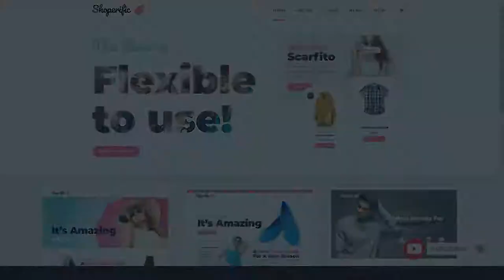Shoperific - Theme for Small Shops shop ecommerce Ai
Compatible With WooCommerce 4.0.x, WooCommerce 3.9.x, WooCommerce 3.8.x, WooCommerce 3.7.x, WooCommerce 3.6.x, WooCommerce 3.5.x, WooCommerce 3.4.x, WPML

 Layout Responsive

 Tags cart, ecommerce, ecommerce theme, fashion, flexible shop, online shop, online store, retail, shop, showcase, single product, store, toys, woocommerce, woocommerce theme